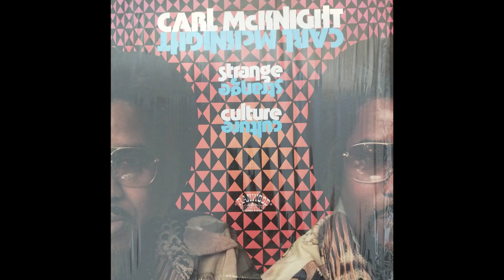Carl McKnight - The Special [US, 1976] (Steel Band, Funk)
Killer steel drum workout from Carl McKnight.